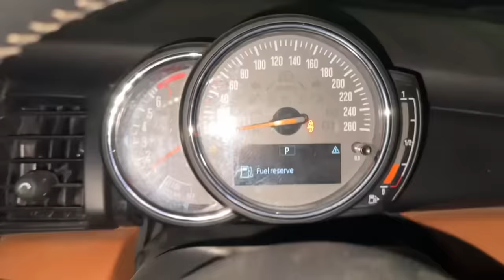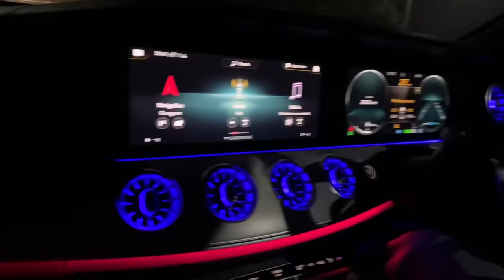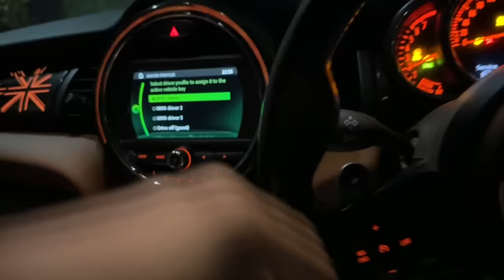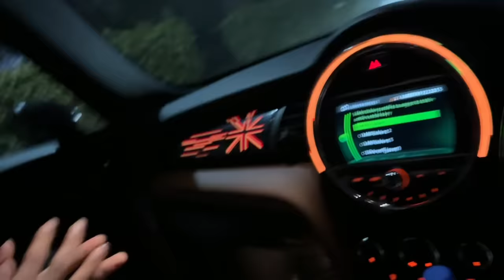Family & Friends Reacting To Our New Convertible Mini Cooper 🔥